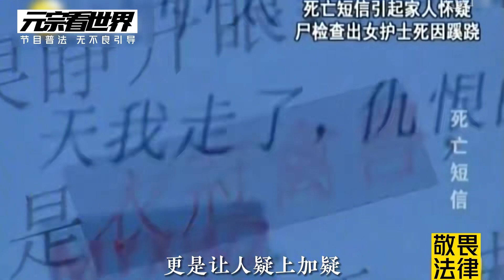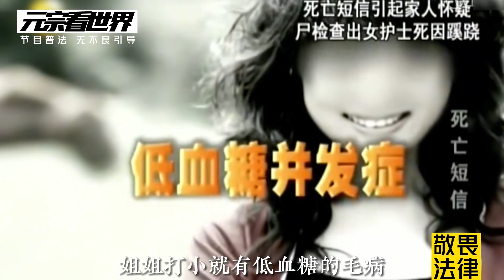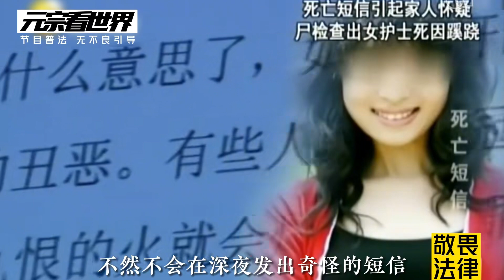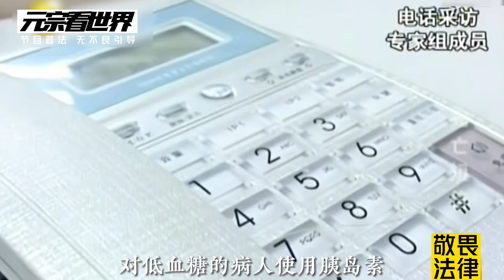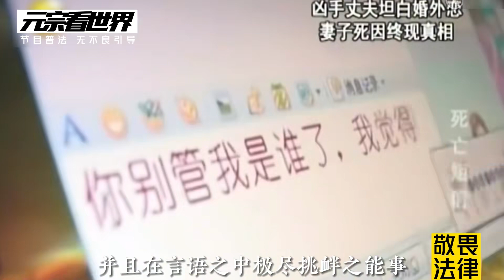漂亮女子居然在醫院死于低血糖,死前發出一串密碼查出真兇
No.3 | 不懂法律還可以學，人性缺失又該怎么治